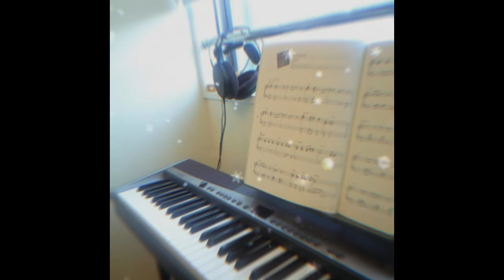▶︎ 音職人［オリジナル曲］音作録助ひとりバンド HQ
（本名：佐伯憲一）